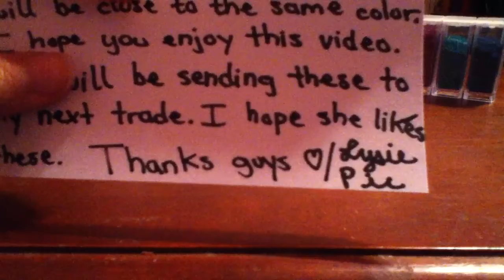*~♥~* Mixed Glitters *~♥~*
♥~*~♥~*~♥ Open 4 Info. ♥~*~♥~*~♥

Hello crafters, just thought I say sorry for the delay but as you can see from what I wrote I recently had surgery on my jaw but now I am doing a whole lot better since the past month. I know, I still can't believe it would take me that long but I'm way ahead of the game so my doc says which I am very happy to hear. I still have a long way to go before I'm 100%. I do hope you girls/guys enjoy the videos. Until then I'll do my best to upload the next few videos. :] Thanks for reading. :D